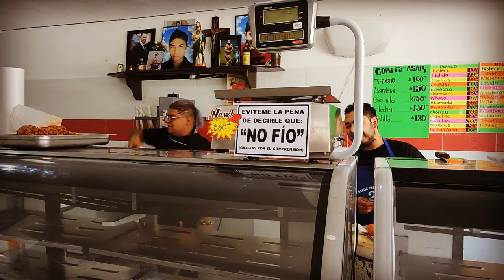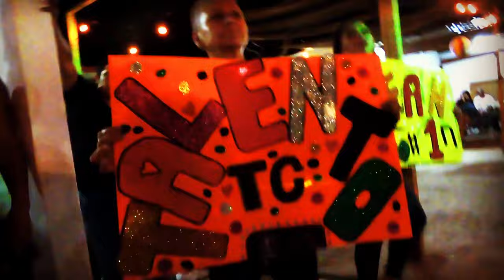LA ZONA NORTE || TALENTO CUMBIAMBERO || VIDEO OFICIAL